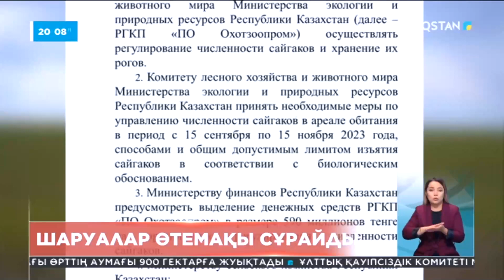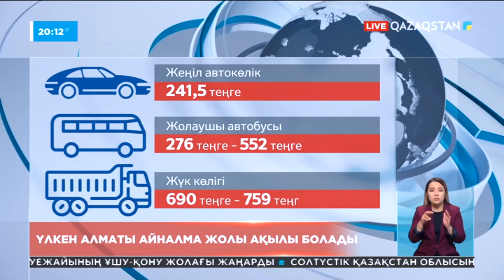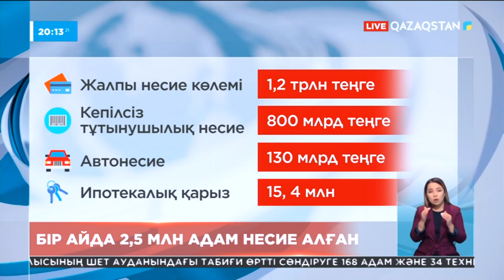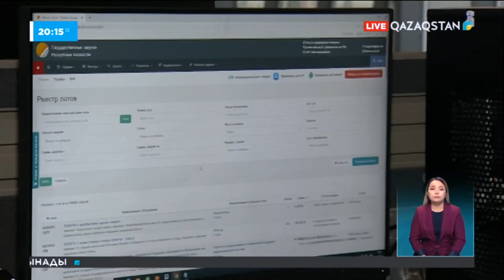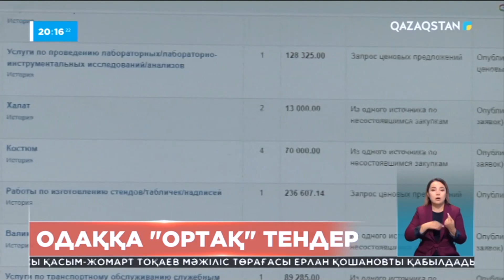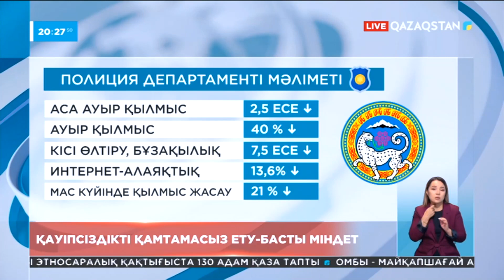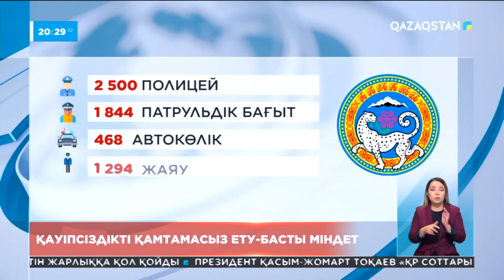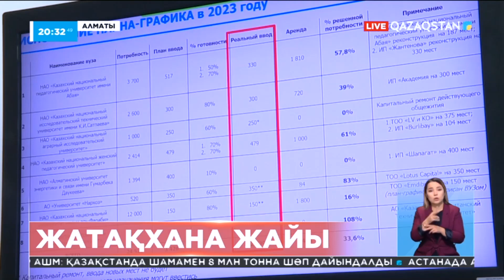Ақпарат. 20.00 Толық нұсқа. 21.07.2023